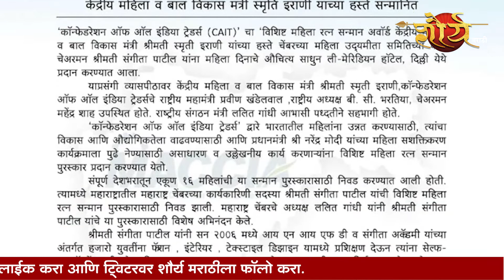‘महाराष्ट्र चेंबर’ च्या संगीता पाटील यांना राष्ट्रीय विशिष्ट महिलारत्न पुरस्कार प्रदान..